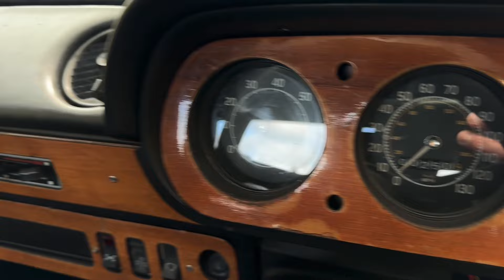1974 Ford Escort MkI RS2000